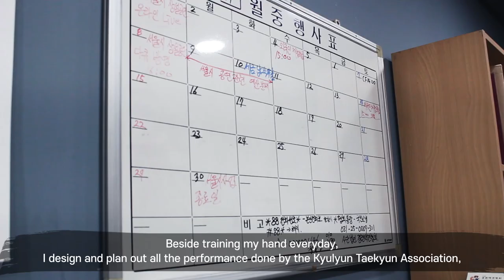Master Hwang Interview (English subtitle)